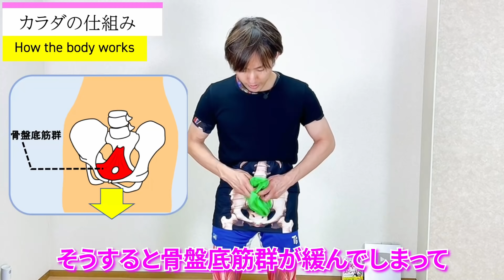立ち腹筋で脂肪が燃える【効果10倍のカエル足】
YouTubeでは話せない健康やダイエットに関する情報やLiveレッスンを定期配信中。

◆書籍『1分でみるみる細くなる! 激やせストレッチ』

26歳の時に日本人として初めてドイツ日本大使館ファッションショーに女性バレエダンサーとゲストダンサー出演
27歳で福岡アジアコレクションゲストダンサー出演

2016年　過去の運動経験と西洋医療のリハビリの要素を融合した独自の運動メソッド 『リハピラテイィス協会』を作業療法士と共に設立

15歳の頃に重度の靭帯断裂と手術を経験

20歳：入社した会社のストレスが原因で心因性発声障害を発症し、ストレスのかかる環境で声が出なくなり会社を退職

現在は『健康寿命を伸ばし皆が人生最後まで介護をうけず幸せに過ごせる社会を作る』
事を目標に掲げてオンラインで学べるストレッチの学校『You Fit』を運営

◆関連動画
moeチャンネル